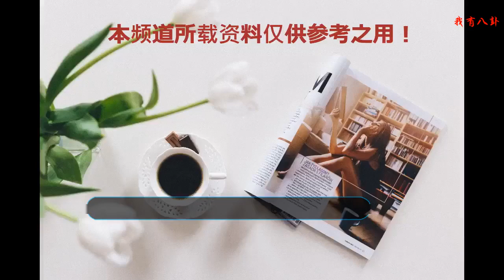國漫最慘結局神廚小福貴沒有之一 網友：原來背后隱藏這么大秘密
相信很多90后童年回憶中的動畫片，神廚小福貴可有一席之地呢。反正小編對這部劇可是印象深刻，畢竟這是小時候看的最多的了。
    神廚小福貴可以說是一部真正的美食國漫，與當時很火的虹貓藍兔七俠傳系列出自同一個公司制作的，所以你會發現畫風，配音都很親切。
    當時看也不懂只是覺得小福貴很可憐很可憐但也很堅強，之后才知道原來這部動畫片差不多是以余華的《活著》為原型的。就是一個地主兒子，輸掉了家產，變成了窮人的活著。之后家人一個接一個的死掉了，最后只剩下自己和一頭牛相依為伴很慘的故事。余華還是這兩部動畫的文學顧問哦。
    不知道你們有沒有看過《富貴》這部劇，這部劇是地地道道的改自《活著》反應當時社會的黑暗與困苦，反響也是相當的不錯。
    回歸神廚小福貴，從小和爺爺學廚，到爺爺被陷害抓起來了。一個小孩子就冒著生命危險擔起救爺爺的重擔。
    慈禧太后的小孫女小飛碟，卻時時想著刺殺慈禧太后給父母報仇。
    壞壞的小李子，相信很多小伙伴都非常討厭這個角色吧。其實小李子也很慘了。從小被賣進皇宮，想救自己的父母卻一直被K大人欺騙。
    傀儡皇帝豆芽菜，只有和小福貴他們在一起，才是最開心的。也是很悲劇。
    幕后大佬K大人的干兒女小蜜蜂，卻也是被欺騙，一直幫K大人做壞事。最后被K大人殺死。
    和余華的書一樣，福貴身邊的人，都死掉了，最后剩下一頭牛陪伴福貴，這頭牛的名字也叫福貴。
    最后，小福貴成為神廚卻離開了皇宮，小飛碟走了，小蜜蜂死了，，，以悲劇為結局你是什么時候看懂的呢？你對哪個人物印象最為深刻呢？